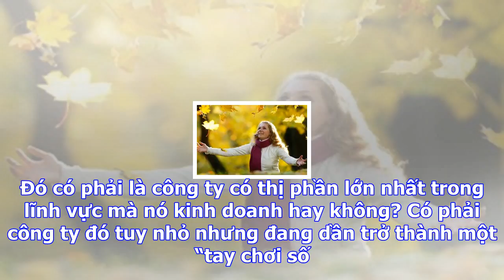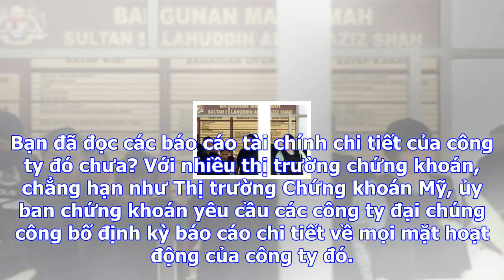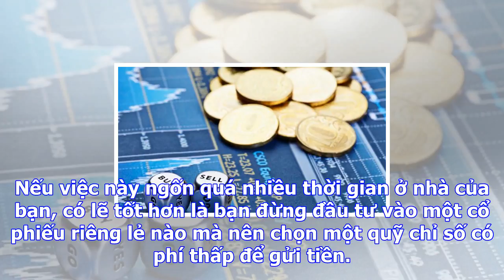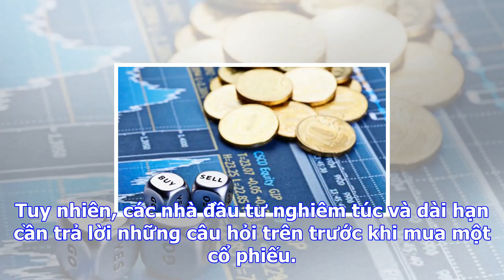Hãy nên làm việc nhà trước khi ném tiền vào cổ phiếu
Một lời khuyên mà mọi người vẫn thường nhận được là hãy nên làm việc nhà trước khi ném những đồng ti...